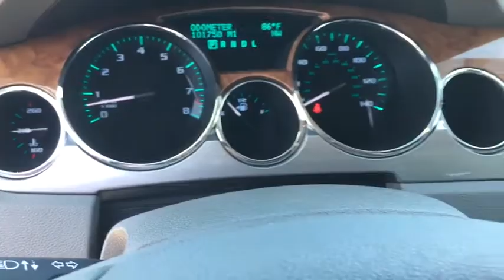2011 Buick Enclave Longview-Tyler, Mineola, Jacksonville, East Texas, Lindale-Hideaway, TX C381202A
White Diamond Tricoat Used 2011 Buick Enclave available in Longview-Tyler, Texas at Patterson CDJR Hyundai Tyler. Servicing the Mineola, Jacksonville, East Texas, Lindale-Hideaway, TX area.
2011 Buick Enclave FWD 4dr CXL-2 - Stock#: C381202A - VIN#: 5GAKRCED4BJ381202

3120 S SW Loop 323

: Non-Smoker vehicle, Local Trade! Clean Autocheck history report! New Tires, New Brakes, Fully Detailed, Passed dealer inspection, Auto Check One Owner! Excellent Condition. EPA 24 MPG Hwy/17 MPG City! Sunroof, 3rd Row Seat, Heated Leather Seats, Rear Air, Power Liftgate, Quad Seats, Alloy Wheels, Tow Hitch, SUNROOF, POWER, LPO, HIT THE ROAD ACCESSORY PACKAGE. WHY BUY FROM US: Patterson of Tyler treats the needs of each individual customer with paramount concern. We know that you have high expectations, and as a car dealer we enjoy the challenge of meeting and exceeding those standards each and every time. Allow us to demonstrate our commitment to excellence! OPTION PACKAGES: POWER tilt-sliding with additional skylight fixed glass aft of the sliding glass and sunshade, HIT THE ROAD ACCESSORY PACKAGE includes body-color molded assist steps, Roof Rack Cross Rail Package and cargo area all-weather floor mat, TRAILERING PROVISION PACKAGE 4500 lb includes (V08) heavy-duty engine cooling system and (VR2) trailer hitch (Includes (QD5) compact aluminum spare wheel.), ENGINE, 3.6L VARIABLE VALVE TIMING V6 DI DIRECT INJECTION (288 hp [214.7 kW] @ 6300 rpm, 270 lb-ft of torque [364.5 N-m] @ 3400 rpm) (STD), TRANSMISSION, 6-SPEED AUTOMATIC (STD). . VEHICLE REVIEWS: CarAndDriver.com's review says The handsome, eight-passenger Enclave blazed the styling path for all the new Buicks and is a high-quality, luxurious, full-size crossover with Lexus levels of refinement.. Pricing analysis performed on 8/18/2018. Fuel economy calculations based on original manufacturer data for trim engine configuration.